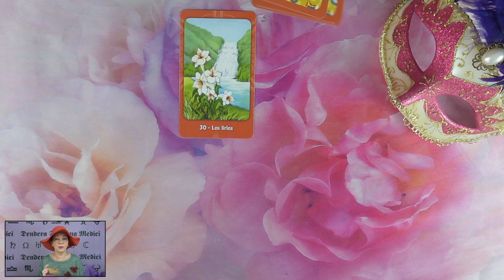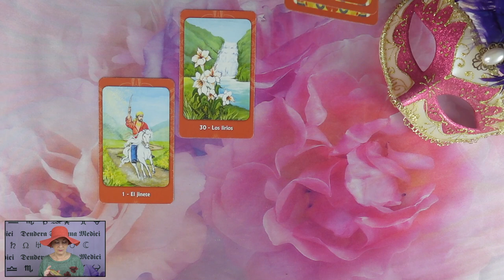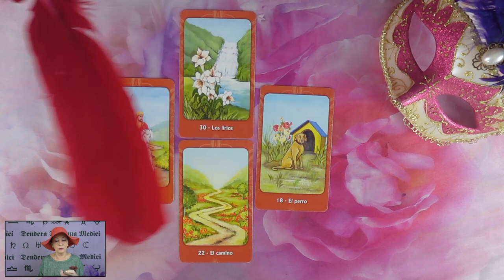Mit gondol, mit érez és mit fog tenni?💖Szerelmi jóslás💖